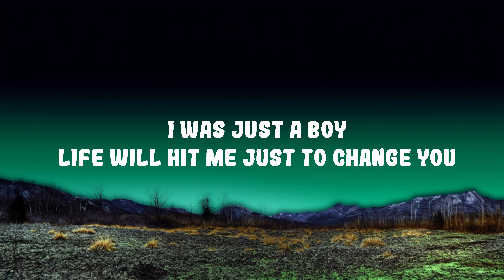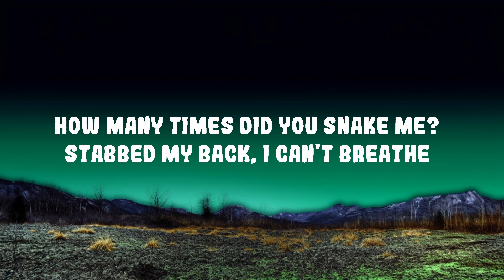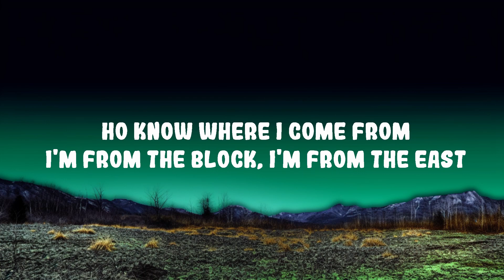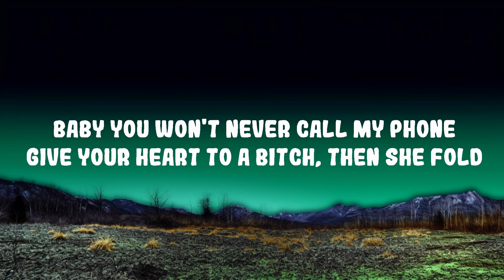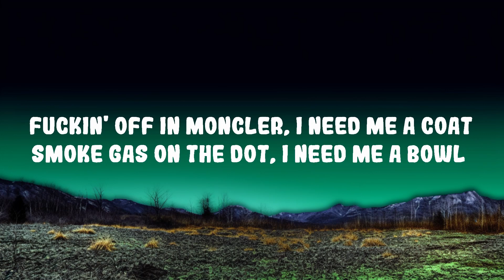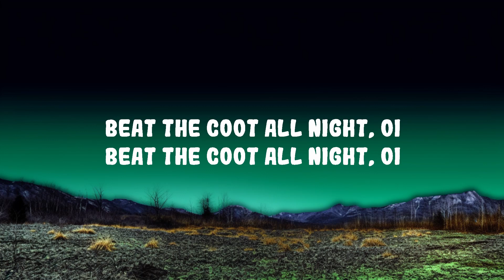Certified Trapper - OI [Beat Da Koto Nai] Lyrics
Certified Trapper - OI [Beat Da Koto Nai]

(Lyrics):
[Intro]
Woah-oh-oh
Oi, oi, oi
Oi, oi, oi, oi (Woah-oh-oh)

[Verse]
Why you hatin'?
Bad bitch with me and you know she give fellation
Used to rock together, nigga, why the fuck you snake me?
Tryna prove a point, bitch, why the fuck you naked?
I was just a boy, life will hit me just to change you
I don't got no reason, just the devil wanna bang you
I've been in here preachin' like a nigga work for Satan
So much shit hurt my heart, I be achin'
I hold it all in, get on the beat and try to say it
Try to get it out but the Percs will make mistakings
Fan his ass out by the car and left him stankin'
Blow her ass out, stripper bitch or model agent
How many times did you snake me?
Stabbеd my back, I can't breathe
Tint so black, I can't see
Pussy so good, I can't breathе
Ho know where I come from, I'm from the block, I'm from the east
If you see me out in the public, know I'll pop you, [?] east
When I pull up, they all know that it's big shit
And I got all my money up, I ain't did shit
Ah-nah-nah, nah-nah-nah, ah-da-da-da
You can fuck them niggas, you ain't wrong
Baby you won't never call my phone
Give your heart to a bitch, then she fold
I don't fuck with that nigga 'cause he told
I don't fuck with them bitches 'cause they old
Lookin' at my wrist, need that bitch froze
Lookin' at your bitch, she need some glo
Couple hundred like, "Bitch, go do your toes"
Fuckin' off in Moncler, I need me a coat
Smoke gas on the dot, I need me a bowl
Mack around on your block, all you niggas hoes

[Refrain]
Beat the coot all night, oi
Beat the bitch pussy and tell the ho goodnight, oi